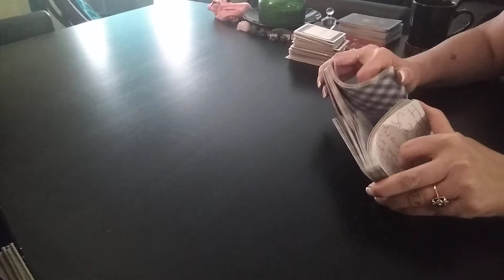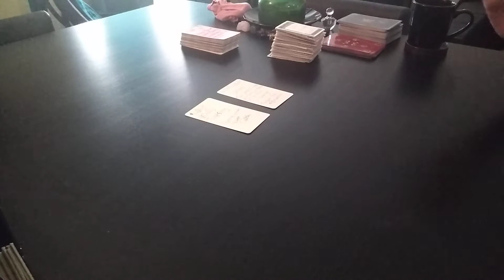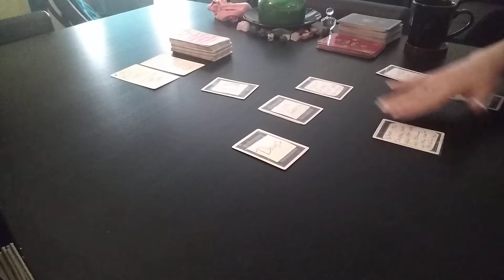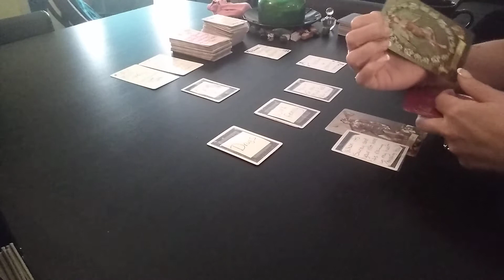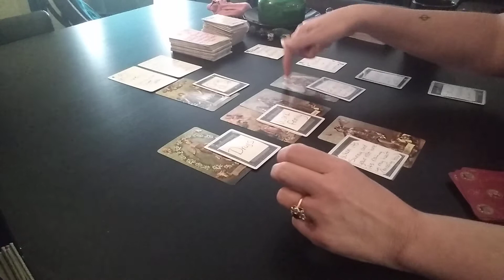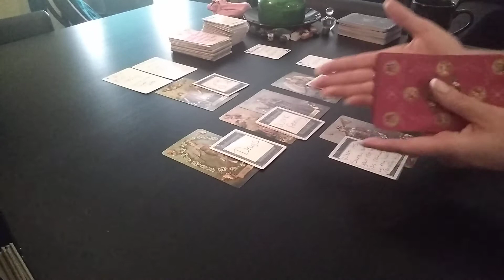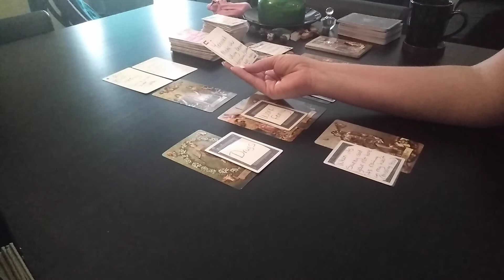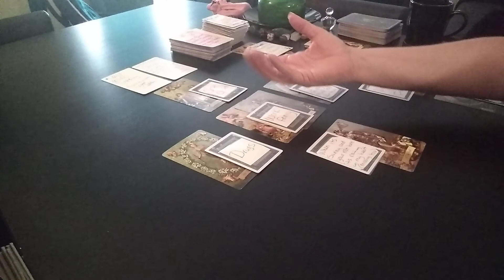CASE CLOSED-(Ooops, lol, I AM SPIRITUAL) Daily Tarot Reading- Oct 10, 2020 ♈♉♊♋♌♍♎♏♐♑♒♓⛎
I will read for you, and I will do it  for an offering of whatever the Divine lays on your heart 😊  Let me be of service to you.❤
Shannon

          ELEMENT SIGN READINGS
           OCTOBER 6-9, 2020

Zodiac Sign Readings For The LIBRA Season- September -October 2020